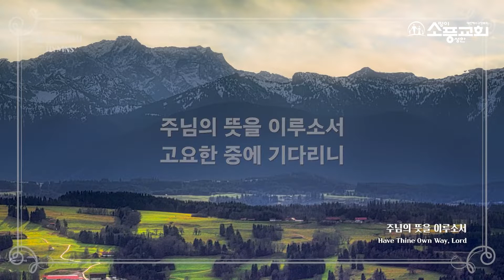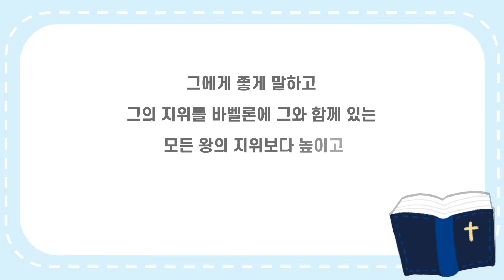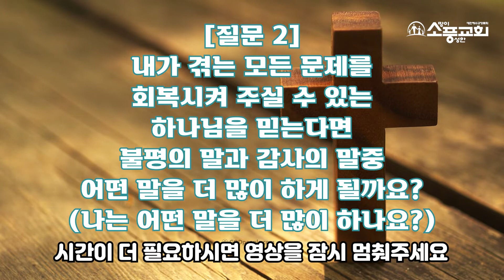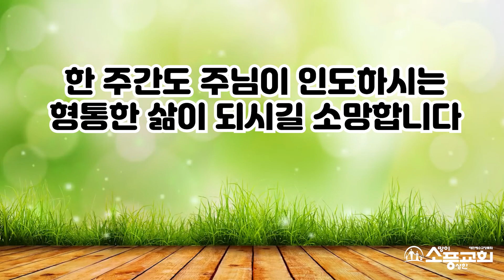2월 4주차 가정예배 영상